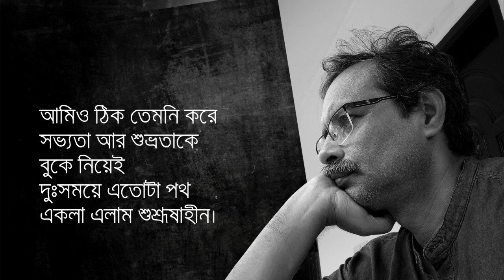যাতায়াত | হেলাল হাফিজ | কণ্ঠ: অমল দাস | Jatayat | Helal Hafiz | Voice: Amal Das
কবিতা: যাতায়াত
কবি: হেলাল হাফিজ
কণ্ঠ: অমল দাস